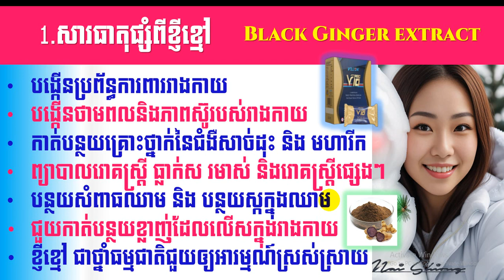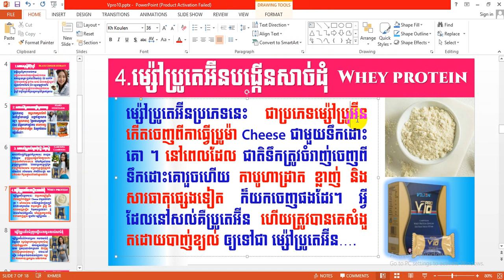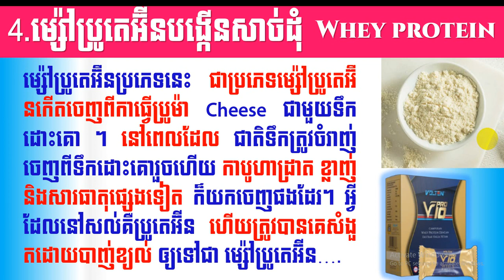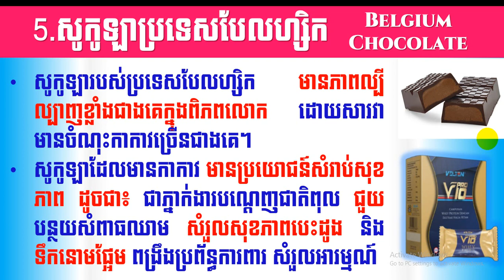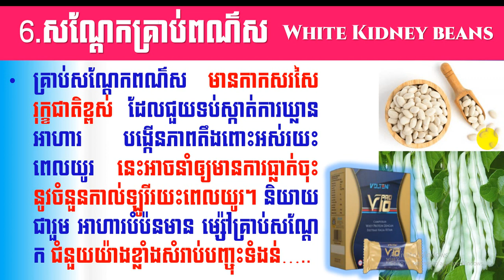EBC ពន្លឺសុខភាព - Vpro10 បញ្ចុះទំងន់ - English (Pang Leehouv)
Vpro10 បញ្ចុះទំងន់ ពន្យល់បកស្រាយដោយលោកគ្រូ ប៉ាង លីហ៊ៅ (Pang Leehouv) តំណាងក្រុមហ៊ុន អ៊ីប៊ីស៊ី (EBC)